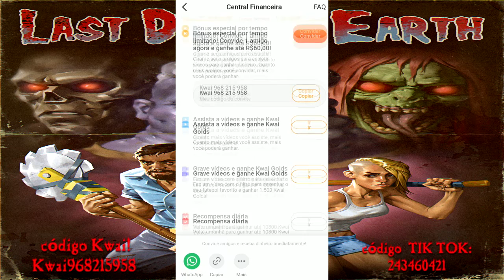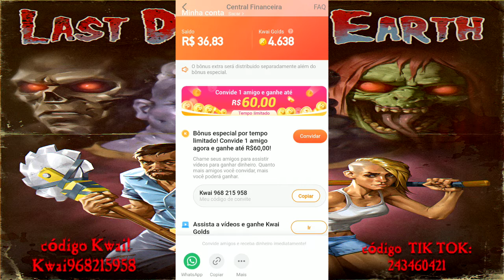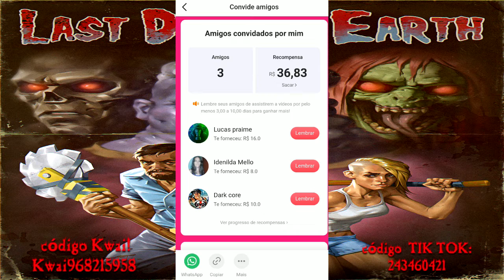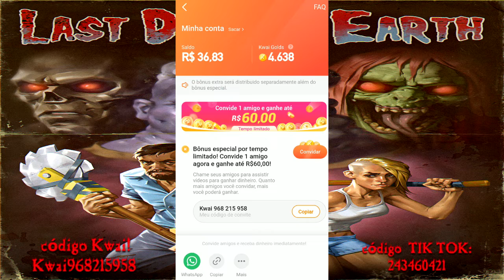●KWAI E TIK TOK FUNCIONA MESMO? 👁 VEJA COMO GANHAR MAIS DINHEIRO E GASTAR NO JOGO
●Ganhe muito dinheiro baixando o Kwai!

●Digite o código para ganhar DINHEIRO NO Kwai!
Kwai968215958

●Digite o código para ganhar DINHEIRO NO TIK TOK:
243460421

CANAL
●JORDANAAK GAMER

Criadores de conteúdo:

CANAL
●noturnobr

CANAL
●ALEATÓRIO
▬▬▬▬▬▬▬▬▬▬▬ஜ۩۞۩ஜ▬▬▬▬▬▬▬▬▬▬▬▬▬

▬▬▬▬▬▬▬▬▬▬▬ஜ۩۞۩ஜ▬▬▬▬▬▬▬▬▬▬▬▬▬

Para dicas de modo econômico na fazenda,bug na fazenda,modo econômico no bunker,bug bunker,modo econômico delegacia,bug delegacia, tem a playslit logo acima com todos. Se Você procura como conseguir muitas armas de fogo,farmar carvalho,como conseguir granadas,como conseguir carterias roxa,azul,verde,marrom,como conseguir peças da moto,como montar o barco,como liberar o porto e farma titanio,areia,vidro,como conseguir aluminio,como conseguir cobre,atv,como conseguir tramissão e fazer bug das tampinhas no posto de gasolina, tem vídeo no canal ensinando! Galera não é indicado o uso de hacker,dinheiro infinito, hack para last day on earth, last day on earth hack compras gratis, baixar last day on earth infinito pois você pode tomar ban em sua conta!